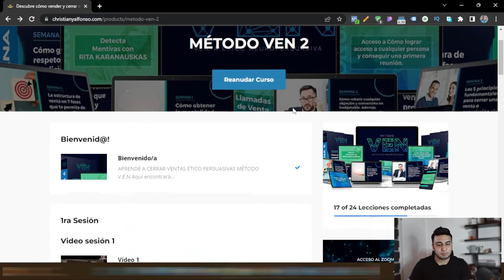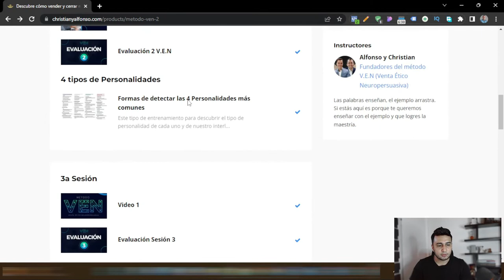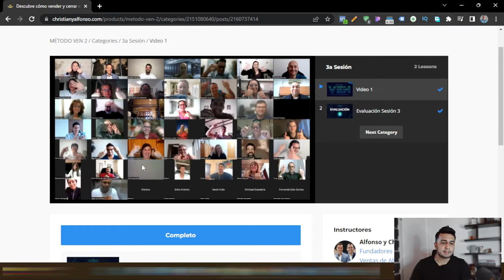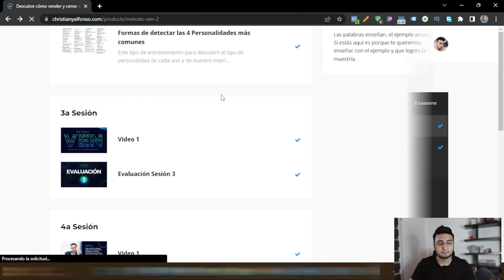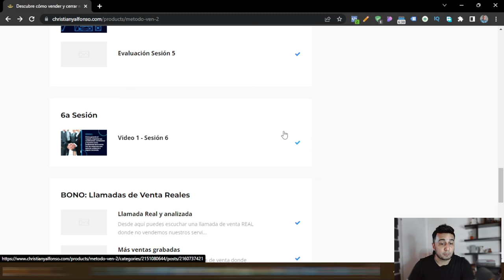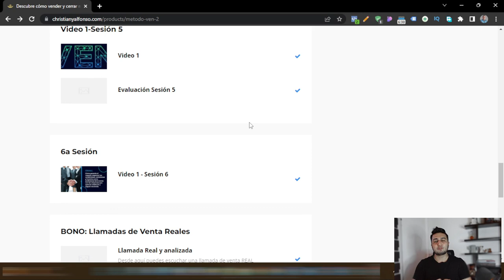Alfonso y Christian / Método VEN / NO COMPRES este curso sin antes ver este video 😱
Te explico brevemente mi experiencia con esta formación de Alfonso y Christian el Método VEN (Venta Ético Neuropersuasiva) descubre si realmente merece la pena ingresar.